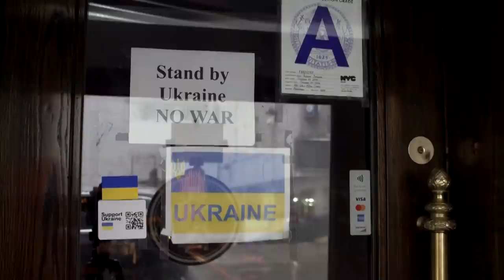Russian restaurant in NYC targeted over Ukraine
Vlada von Shats is the co-owner of the Russian Samovar, a restaurant in Manhattan's theater district serving up blini, Chicken Kiev, and flights of infused vodkas. Some people, outraged over the Russian invasion of Ukraine, are taking their anger out on her restaurant.